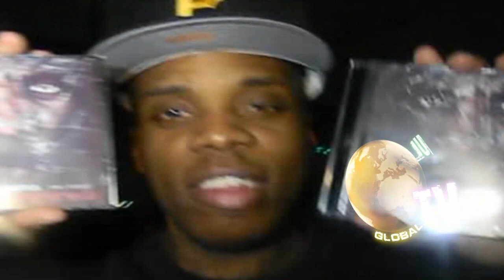HARLEM MC'S A -MAFIA & HEAD ICE MEET FOR THE FIRST TIME {EXCLUSIVE}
A-MAFIA MEETS ONE OF HIS FAVORITE BATTLE MC'S WHILE ON THE ROAD
PROMOTING HIS NEW MIXTAPE